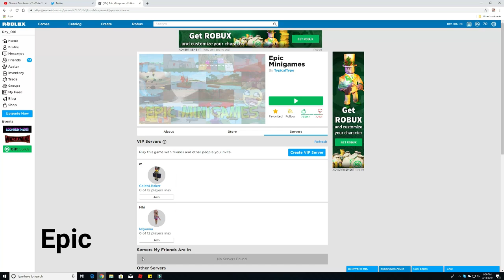[EVENT] How to get Woolly Mammoth in Epic Minigames (Easter Ice Thaw) Scrambled in Time Event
In this video I'll be showing you how to get Woolly Mammoth in Epic Minigames (Easter Ice Thaw) on Roblox during the Egg Hunt 2019: Scrambled in Time event!